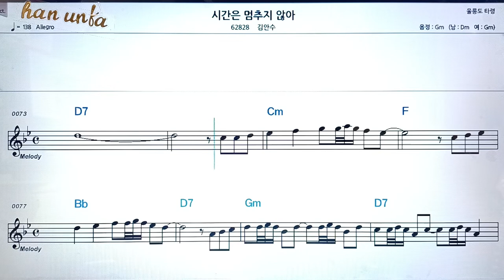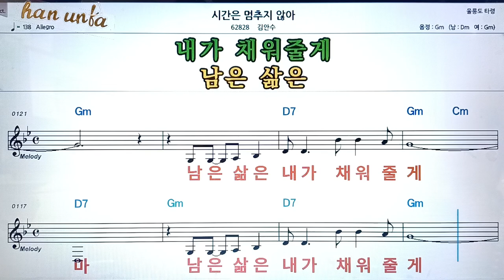시간은 멈추지 않아/김안수👍노래 반주, 코드 악보,가라오케💋Karaoke*Sheet Music*Chord*MR